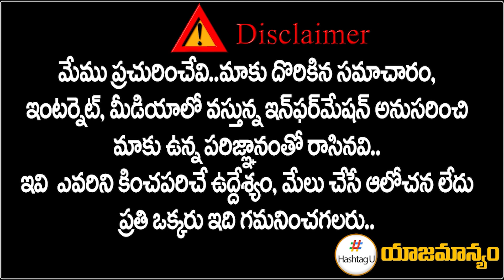చక్రం తిప్పిన చంద్రబాబు.. జగన్‌కి చావు దెబ్బ || Chandrababu gives shock to YS Jagan || HashtagU